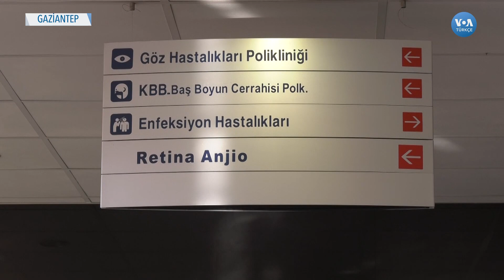Vaka Sayısı Neden Yeniden Artmaya Başladı? | VOA Türkçe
COVID-19 salgınından en çok etkilenen kentlerden biri olan Gaziantep’te VOA Türkçe'ye konuşan vatandaşlar vakaların artışını insanların rahat davranmasına bağlarken Gaziantep-Kilis Tabip Odası Başkanı Prof. Dr. Mehmet Yılmaz ise, ''Pandemi halen bitmiş değil'' dedi